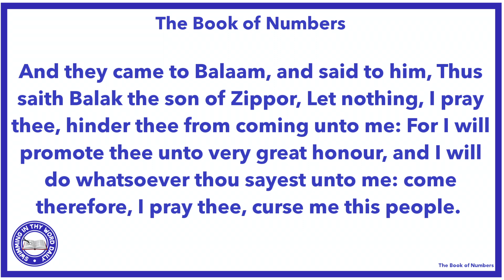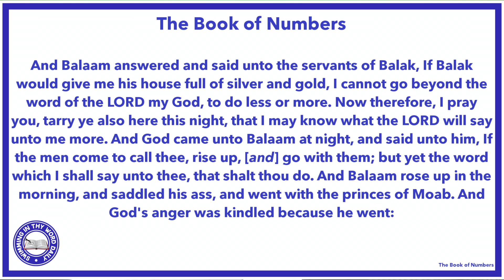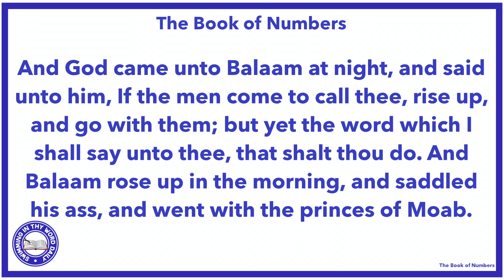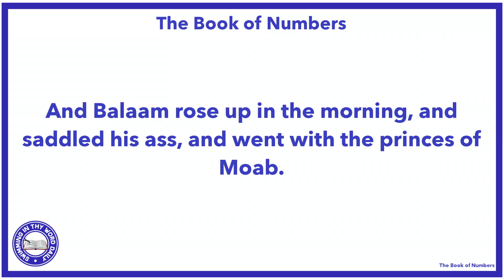Why did God get angry with Balaam?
Why did God get angry with Balaam in "Numbers 22"?

Get The Audio Bible Free With A Free Audible Trial (Even if you cancel right away) 👉🏾 USA UK 👉🏾

Buying my book will benefit me financially and help me produce more teaching so thank you in advance but if you cannot afford it, I also posted a link where I can get you the book for free too.

My vision is to release new videos daily and also be able to live stream everyday and in order to do this your support of the channel will go very far. I'm walking towards it regardless of any support but I gladly welcome any support that can help me reach there faster.